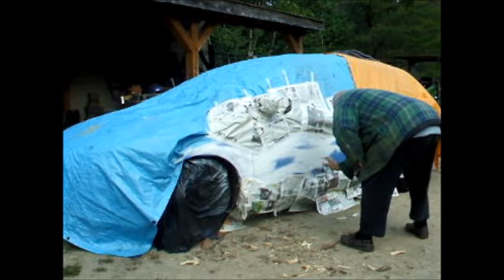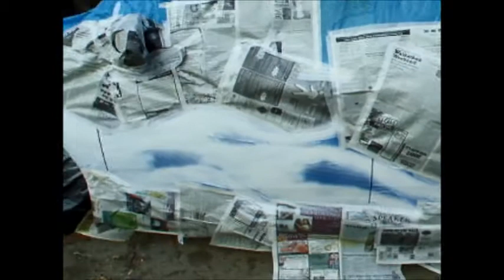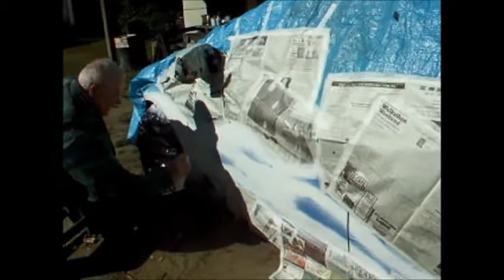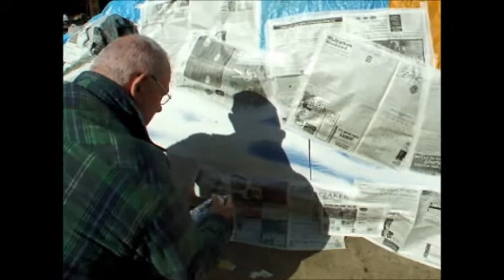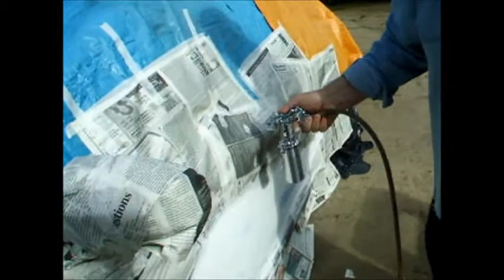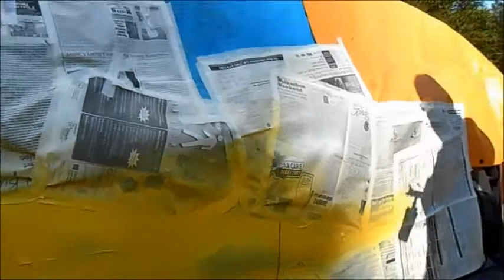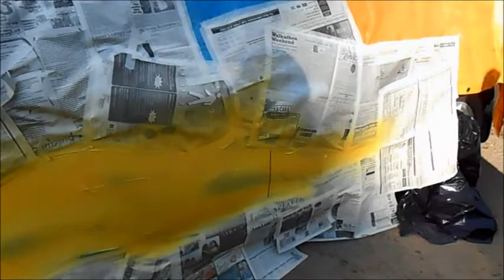Prep for Painting Flames 2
Time for some paint.